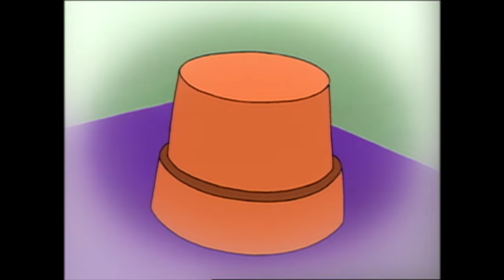Timothy Goes to School - Many Happy Returns / You're Invited | FULL EPISODE | TREEHOUSE DIRECT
14A “Many Happy Returns”
Everyone is happy to be returning to Mrs. Jenkins’ class after a school break, but Timothy is having trouble adjusting to life at Hilltop School without his friend Fritz.  Since Fritz moved away, the two friends have been sending mail to each other, and in his last letter to Timothy, Fritz wrote that a surprise was on the way.  Timothy and his classmates are very excited when they find out what that surprise is.

14B “You’re Invited”
Everyone in Mrs. Jenkins’ class received an invitation to Lilly’s party - everyone except Doris.  She can’t understand it - hasn’t she always been a good friend to Lilly?  After Doris is reminded of the times she treated Lilly unkindly, she’s determined to redeem herself and be the best friend that Lilly has ever had. When all of Doris’ attempts at this fail, she goes home feeling dejected.  Much to Doris’ surprise and delight, her mother has found a party invitation near the mailbox.